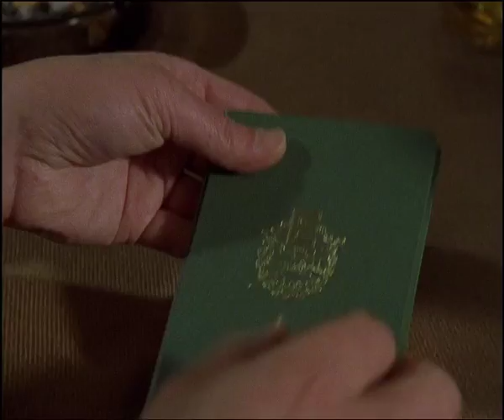Wanderjahre - Zwei zum Verlieben - Jetzt auf DVD! - Fernsehjuwelen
Jetzt auf DVD

Endlich auf DVD: Die erfolgreiche 90er-Jahre-SAT.1-Serie von Bernd Fischerauer ("Der Salzbaron", "Blut und Ehre", "Schafkopfrennen") über die Abenteuer und Liebschaften von zwei Zimmermannsgesellen "auf der Walz"

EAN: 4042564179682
Artikel-Nr.: 6417968
Format: DVD
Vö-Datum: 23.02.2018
Publisher: Fernsehjuwelen
FSK: freigegeben ab 12 Jahren

PRODUKTINFORMATION:
Moritz und Jakob sind zwei Zimmermannsgesellen und wollen auf der traditionellen "Walz" Erfahrungen sammeln und Spaß haben. Gemeinsam ziehen die beiden so verschiedenen jungen Männer in ihrer auffälligen Zimmermanns-Kluft quer durch Deutschland und Österreich bis zu ihrem Ziel: Italien. Der gutaussehende und etwas schüchterne Moritz kommt aus dem Norden und reist aus Neugier und Wissensdurst. Der Sturkopf Jakob kommt aus Bayern und interessiert sich in erster Linie für viel Spaß. Zusammen erleben die beiden verrückte Abenteuer und verdrehen zahlreichen Frauen den Kopf. Immer wieder decken sie Ungerechtigkeiten auf und helfen Menschen in Not.

Originaltitel: Zwei zum Verlieben
Produktionsland / Jahr: Deutschland 1995, 1996
Regie: Bernd Fischerauer

Darsteller: Tim Bergmann, Andreas Nickl, Jutta Speidel, Friedrich von Thun, Barbara Rudnik, Rita Russek, Willy Harlander, Lisa Kreuzer, Franz Buchrieser, Ulrich Matschoss, Dirk Galuba, Werner Rom, Ilse Neubauer

Technische Daten:
Sprache / Ton: Deutsch DD 2.0
Bildformat: 1.33:1 (4:3 Vollbild)

Extras:
- Exklusivinterview mit Regisseur und Drehbuchautor Bernd Fischerauer (ca. 50 Min.)
- Booklet mit Hintergrundinformationen und Biografien